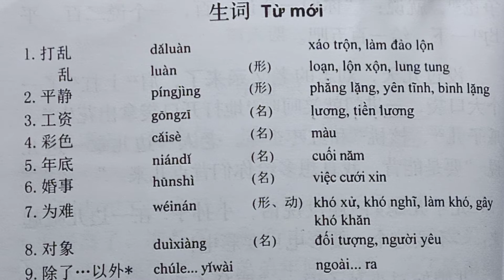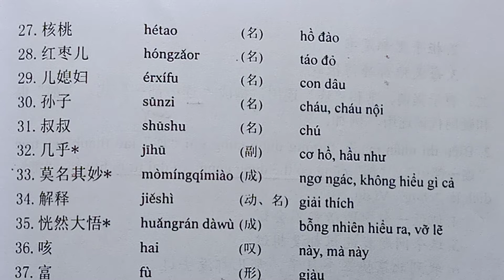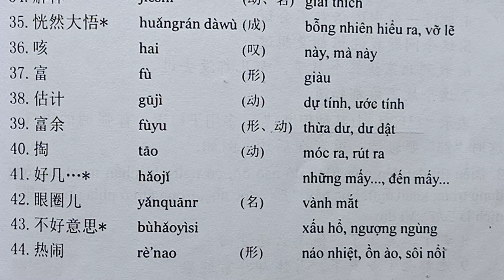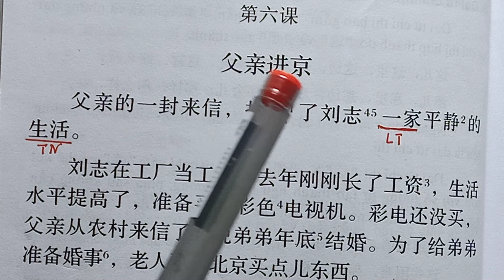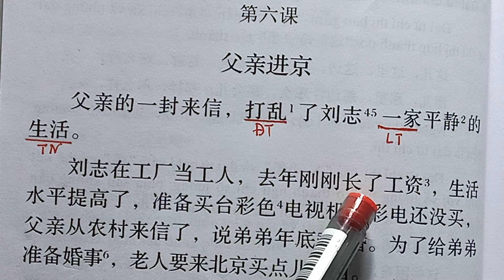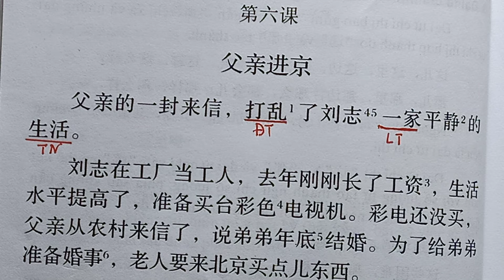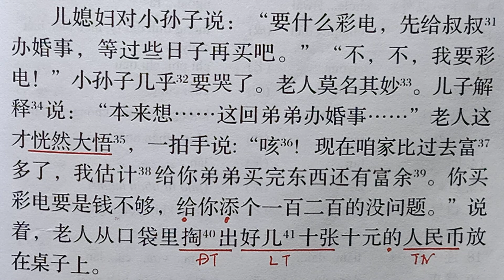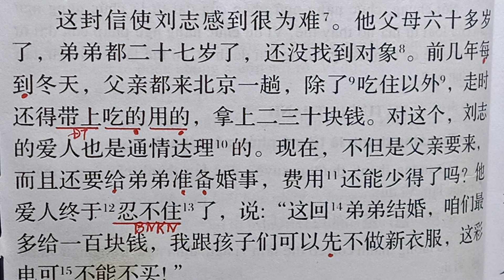Bài 6A /Lớp đào tạo phiên dịch Tiếng Hoa Trung Cấp HSK4/ Người Cha vào TP Bắc Kinh/父亲进京